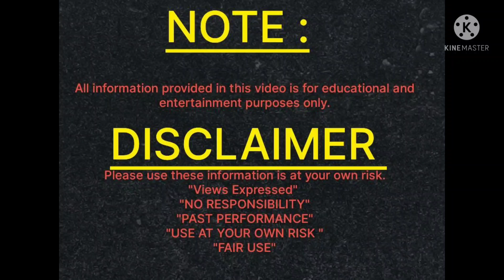विवाह नहीं हो रहा तो होली के दिन करें ये अचूक उपाय